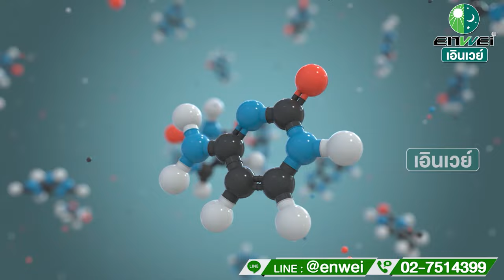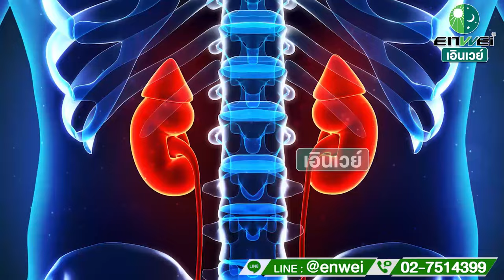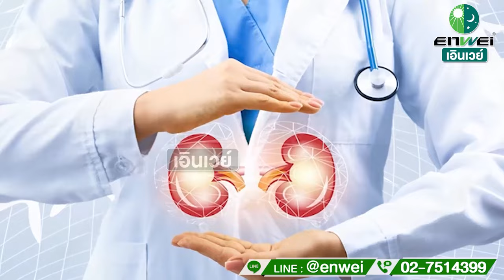ตะลึง พบไมโครพลาสติกในมนุษย์ สาระดีๆ จากแพทย์จีน เอินเวย์